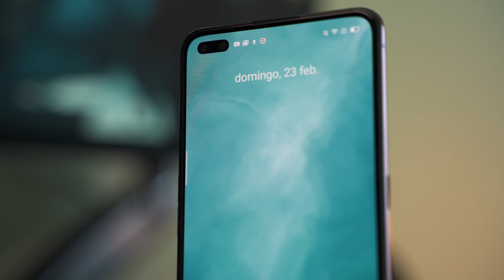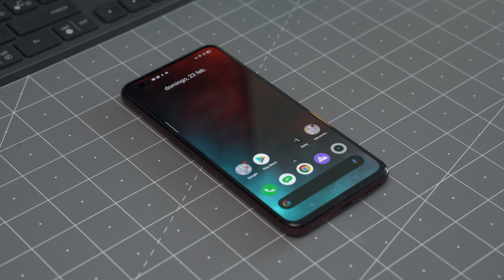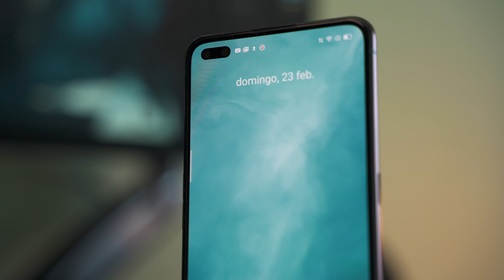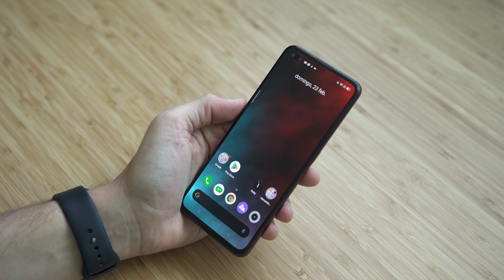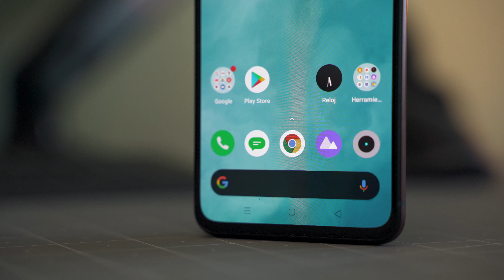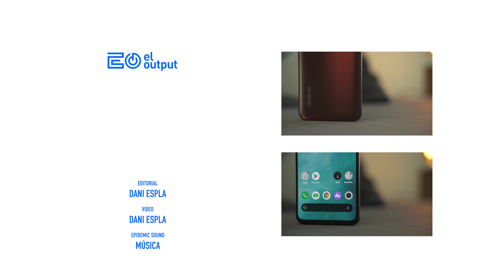ATENTO a lo nuevo de Realme: así es el Realme X50 Pro 5G